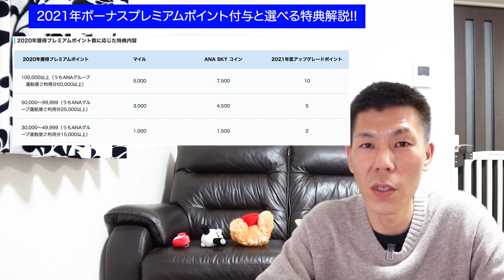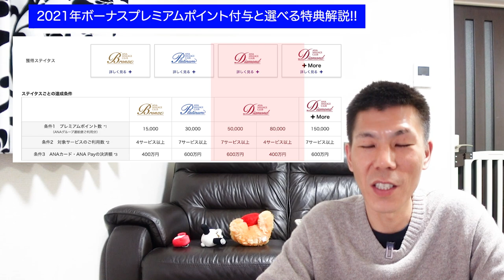【ANA】2021年ボーナスプレミアムポイント付与発表と選べる特典解説!!これは凄い!!ダイヤモンドステータスの方は40,000PP取得可能!!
2月26日にANAから発表がありましたプレミアムポイント付与についてと選べる特典解説です。

✅プレミアムステータスチャレンジ2021

【目次】
00:00　今回動画について
01:17　ボーナスプレミアムポイント対象者
02:10　もらえるプレミアムポイント
04:14　選べる特典解説
04:40　対象者
05:50 　選べる特典
06:46　まとめ

☑️使用機材